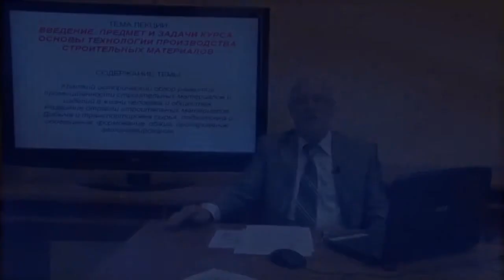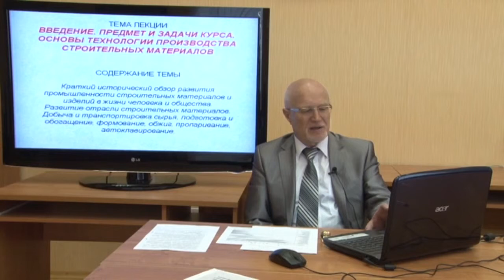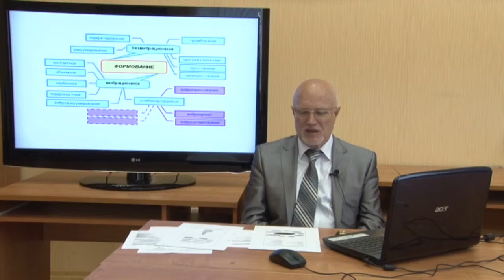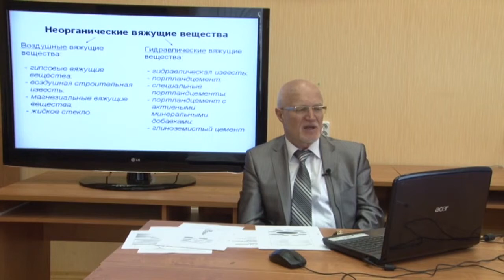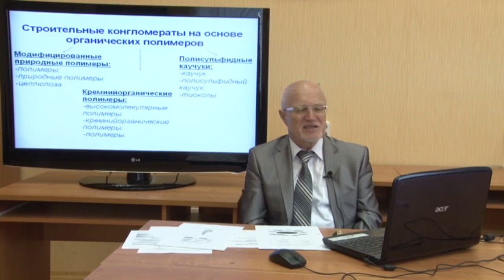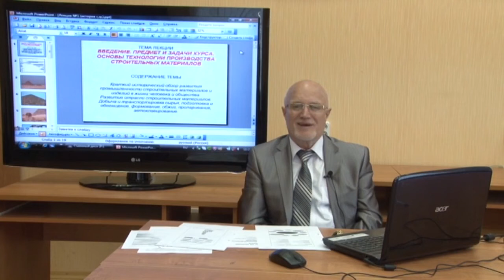Член-корреспондент РААСН В.С. Лесовик - Основы технологии производства строительных материалов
Член-корреспондент РААСН, профессор, доктор технических наук Лесовик Валерий Станиславович - Основы технологии производства строительных материалов